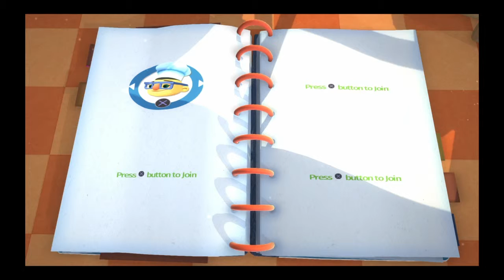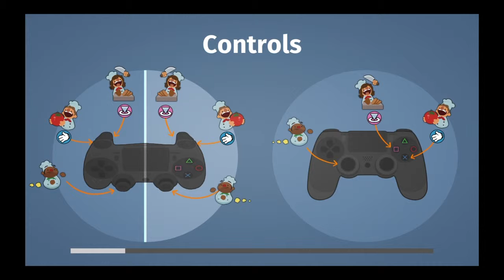GET A EXTINGUISHER, IT'S... | Overcooked - Gameplay #01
HEY MA. MAAA, GET THE EXTINGUISHER...I "Overcooked" MY ROAST TOAST!! .Im Sorry ¦S!!